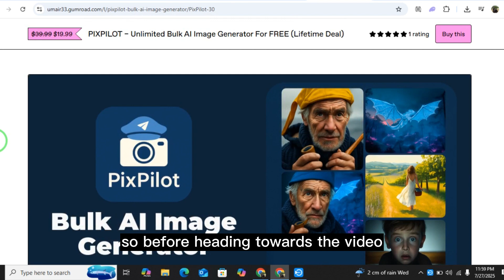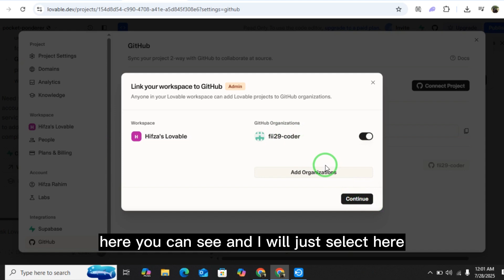How to Export Source Code Files from Lovable AI - Download and Use Your Website Code Anywhere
In this video, we will show you how to export the full source code of your website from Lovable AI. Whether you want to host it elsewhere, customize it manually, or keep a backup, this tutorial walks you through the process of downloading your website files effortlessly.

🔹 In this video, you'll learn:
✔️ How to locate the export/download option in Lovable AI
✔️ How to download your full website source code
✔️ What files are included in the export package
✔️ How to use the exported code on other platforms or servers

⏱ Timestamps:
0:00 Introduction
0:10 How to Export Source Code Files from Lovable AI

🔹 Queries Related to the video: export website code Lovable AI, download source files Lovable, website backup Lovable AI, use Lovable AI code elsewhere, export HTML/CSS Lovable AI, self-host Lovable website